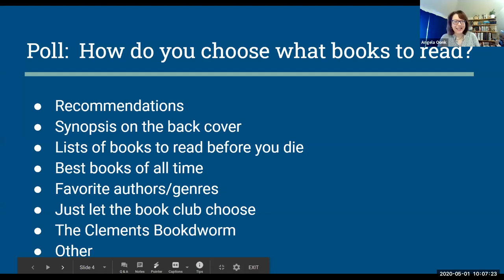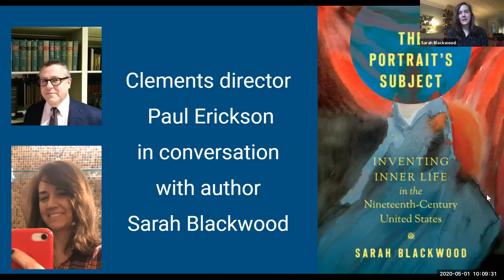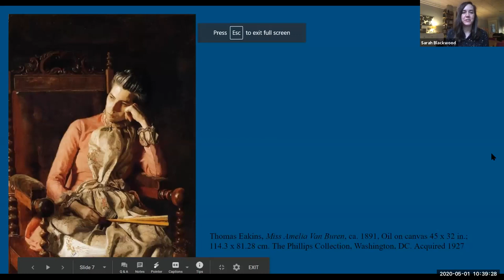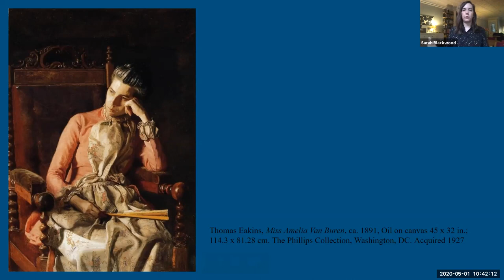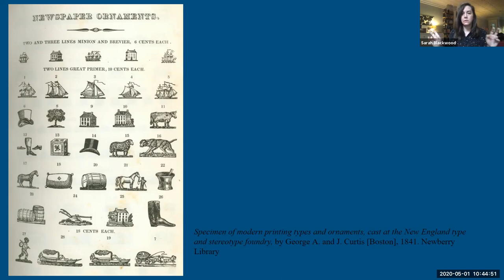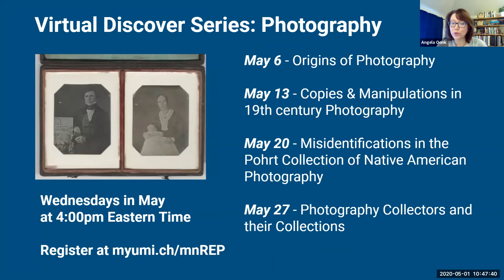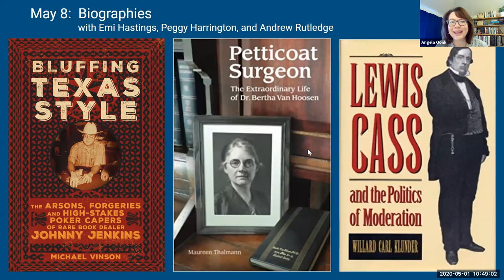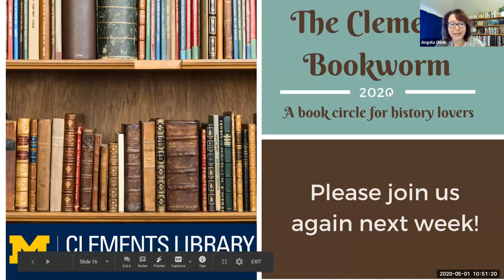Bookworm #6: Author Conversation with Sarah Blackwood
05/01/2020 Bookworm #6: Author Conversation with Sarah Blackwood: The Portrait’s Subject: Inventing Inner Life in the 19th century United States

This episode of the Clements Bookworm features historian Sarah Blackwood in a conversation about her book The Portrait’s Subject: Inventing Inner Life in the Nineteenth Century United States (2019). Books and resources discussed in the program are listed